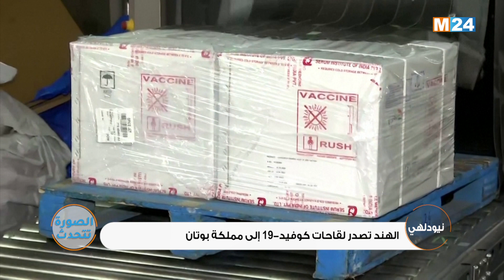عبر العالم: الصورة تتحدث